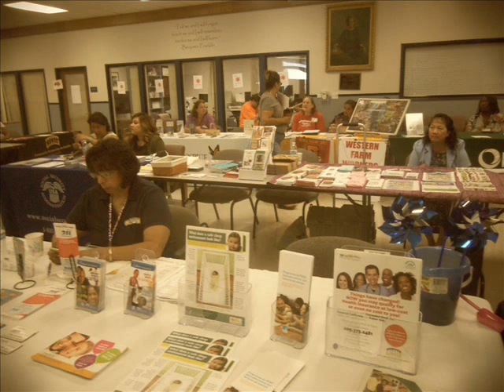Everyone deserves a warm bed!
With your help we can give aide to the homeless.   CASH.ME/GPHMED